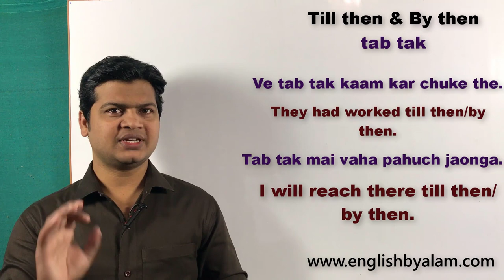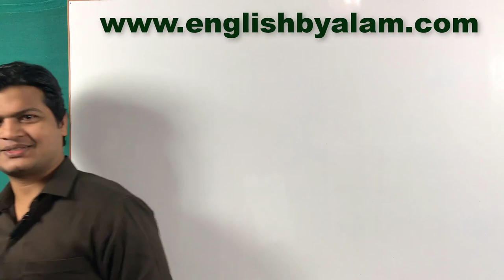Use of till then by then | English speaking course | English bolna sikhe | English by Taukir part 91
Till then /by then
(तब तक, उस समय तक)

🗒 Note :दोस्तो जब past और future मे  तब तक/ उस समय तक का sense बतलाना हो तो हम Till then /by then का use करते हैं।

Here are some examples :
(1). आप  तब तक खा रहे थे।
You were eating till then/by then.

(2). तब तक वह जा चुका था.
He had gone till then/by then.

(3). तब तक आप पढा चुके थे।
You had taught till then/by then.

(4). आप तब तक खाते रहे होगे।
You will be eating till then/by then.

(5). तब तक वह जा चुका होगे .
He will have gone till then/by then.

(6). तब तक आप पढा चुके होगे ।
You will have taught till then/by then.